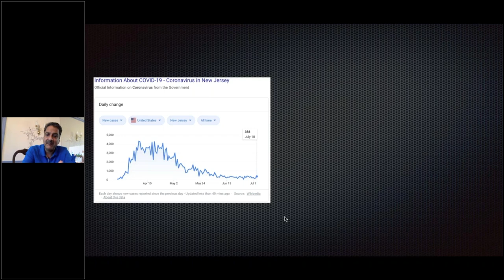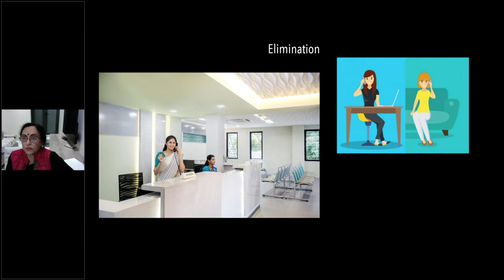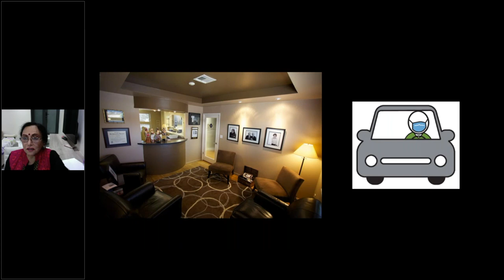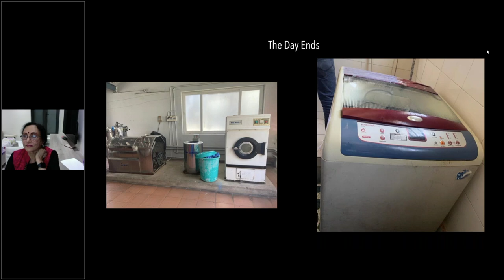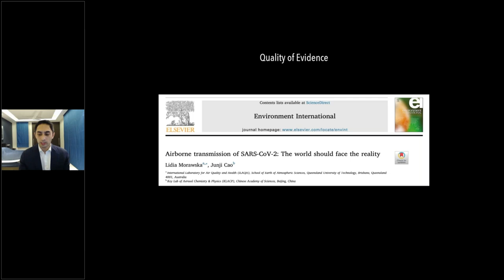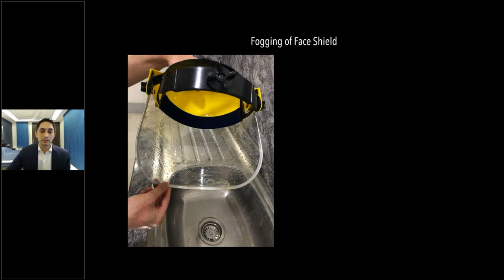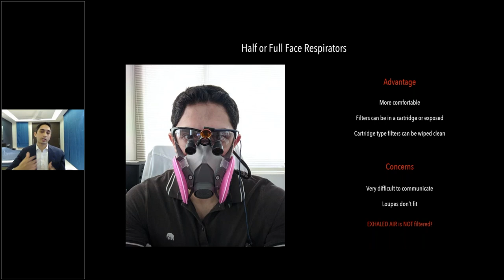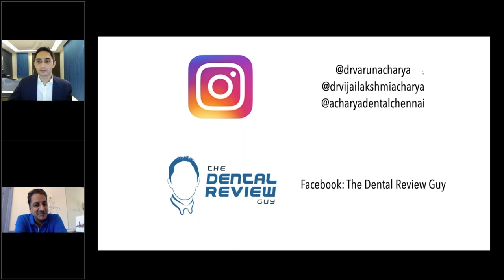Predictable Practice Protocol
Getting back to work and doing regular dentistry during the COVID-19 crisis can be a daunting task. Dr. Vijailakshmi Acharya and I highlight the steps that the Acharya Dental team has taken to successfully get back into regular practice and protect our patients, our staff and ourselves during this pandemic. We also share high quality evidence supporting our protocols and discuss some of the other options for infection control and personal protection that is being marketed to our fraternity on a daily basis.

Update: We no longer use 1% sodium hypochlorite for room disinfection as it causes corrosion of metallic surfaces in the room. We have switched to simple quaternary ammonium compounds, such as Lizol, which have proven efficacy.

The opinions expressed in this presentation are based on current publicly accessible evidence regarding the pandemic disease Covid-19 caused by the virus n-SARS-CoV-2.

Both presenters make no representation as to the accuracy or completeness of any information found in this presentation. The presenters will not be liable for any errors, omissions, losses, injuries or damages from the display or use of this information. The material was presented on July 12th, 2020 and cannot be extrapolated to any future period.

Any summary or conclusion based on this presentation derived by any individual is made at his/her own risk. No representation is being made to recommend any products, techniques or procedures.

You may not reuse parts of this presentation without prior written consent from both presenters.